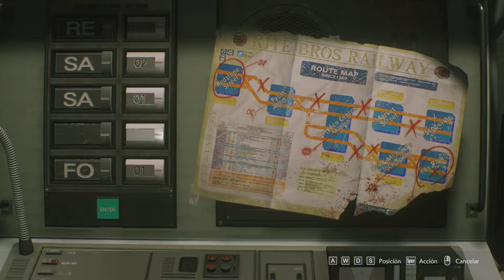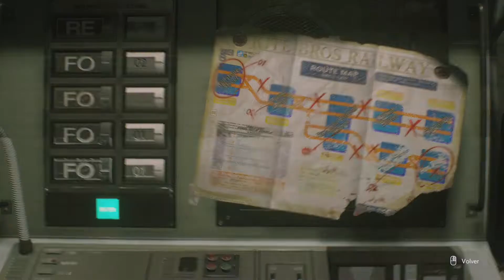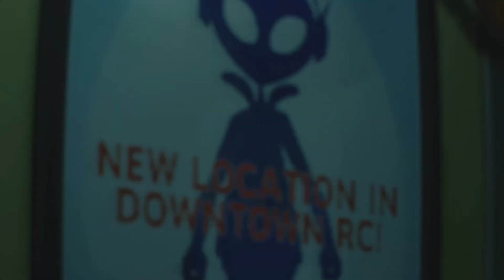Hay mas bichos que personas-Resident Evil 3 REMAKE #2